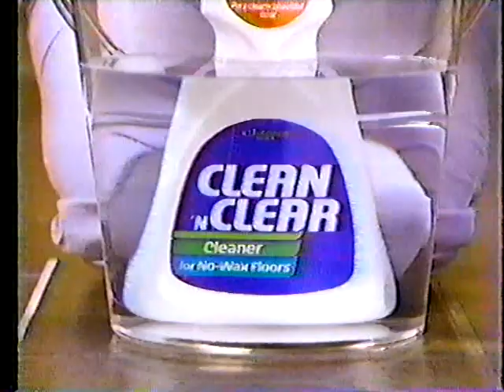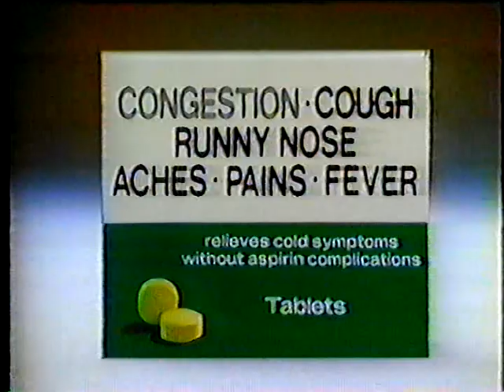VTS 01 5